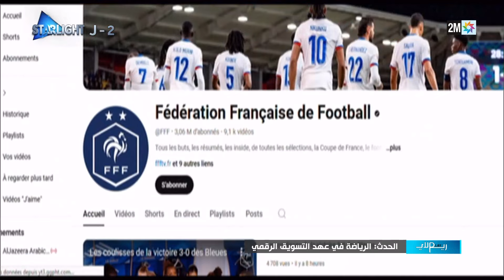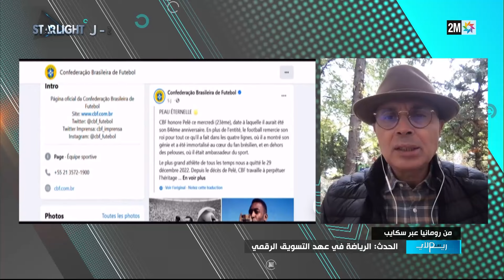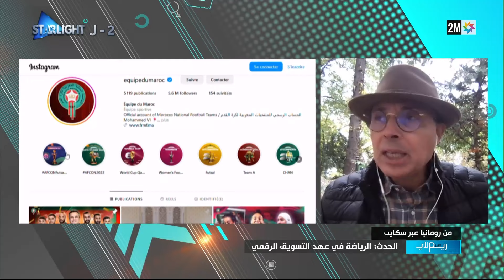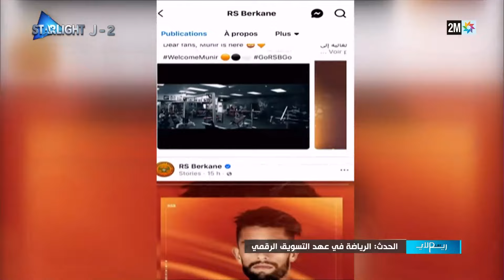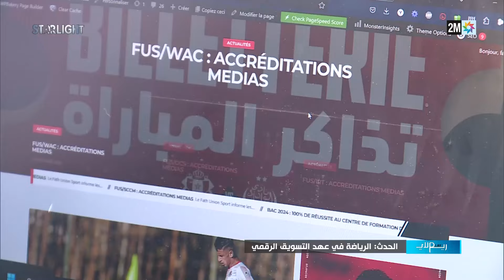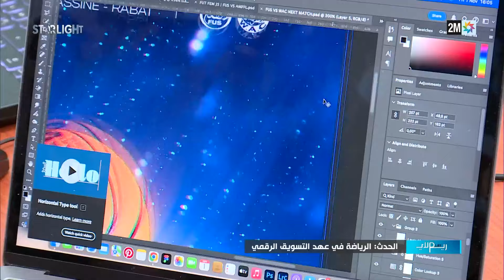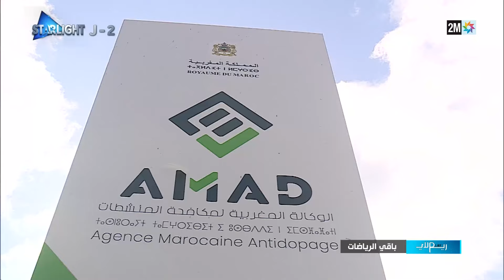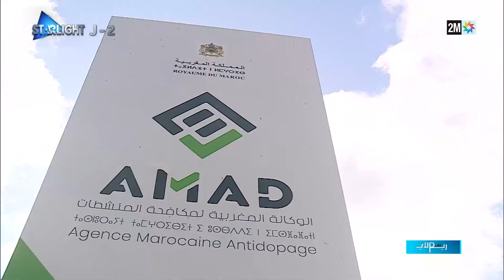ريبلاي : الأحد 03 نونبر 2024